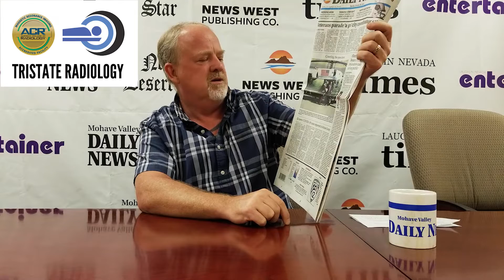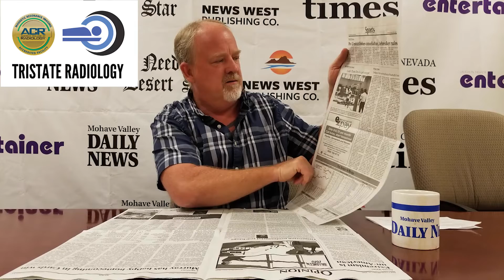Veterans parade to be held, Sheriff Doug Schuster talks about pandemic, weather, sports and more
The Daily Dose, a morning news show from the Mohave Valley Daily News for Oct. 20, 2020.

Looking for local, world or state news? go for the latest